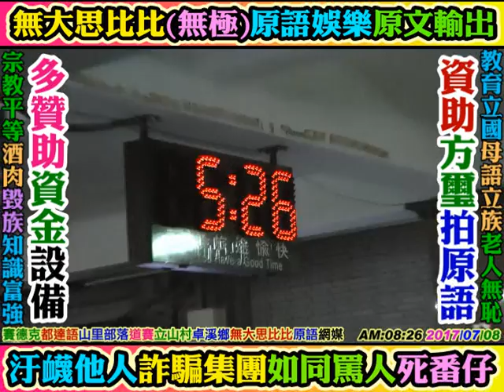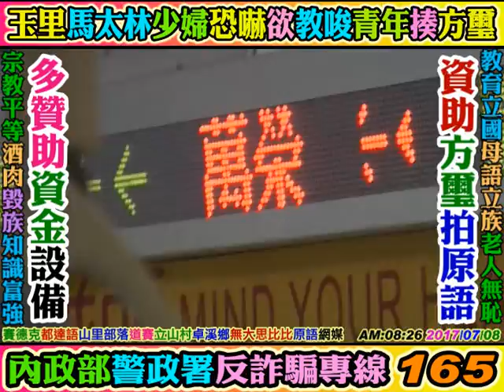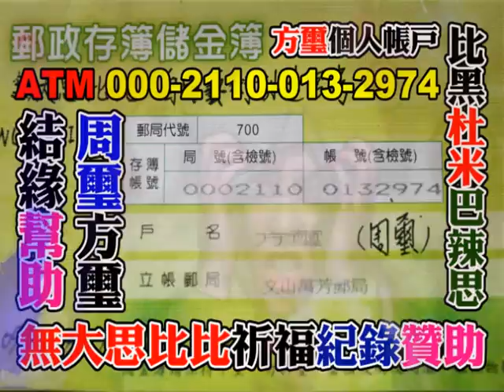2017 07 08 都達語(偶像劇)賽德克族語男神：山里部落(道賽部落)+古村(思漥撒爾部落-太魯閣語)，立山村卓溪鄉花蓮。(萬榮鄉萬榮村：全國原民射箭賽)(無大思比比原語網媒：原語漢學，原文漢書)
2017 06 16 非常感恩花蓮((自強國中))校長，教務主任及學務主任，特別禮遇周璽方璽原住民個人獨立網路傳媒，讓三位穿著警服的刑警在畢業典禮大喜慶典即將結束之際，在所有家長和學生面前，三位刑警公審盤問周璽方璽並要求繳交身分證，審查檢驗個人身分背景資料。感謝((花蓮自強國中))如此總統級高規格特殊禮遇的接待一個身分卑賤卑微的原住民業餘個人網路傳媒。. 在台灣有著隱形的種姓制度，文人清高自負，士子玩法弄權，光天化日，白色恐怖。. 周璽方璽個人手機號碼：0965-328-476。方璽個人郵局帳號：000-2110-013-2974(歡迎您隨喜贊助資助支持個人業餘獨立製片)。個人臉書：周璽方璽。臉書粉絲專業：無大思比比。比黑杜米巴辣思。YouTube個人影片網頁關鍵字查詢：無大思比比。周璽方璽。wudasibibi。freeboyman5。. 阿美族，泰雅族。